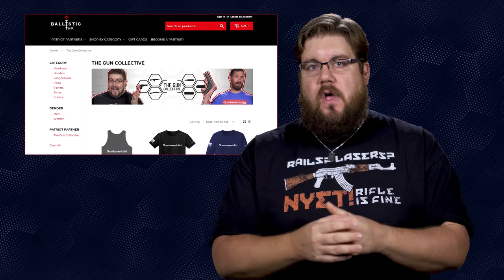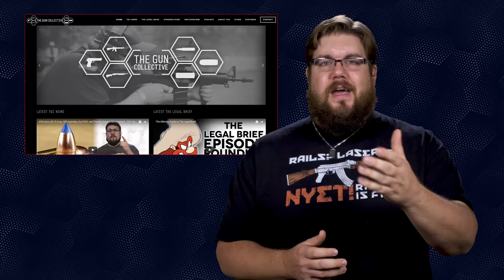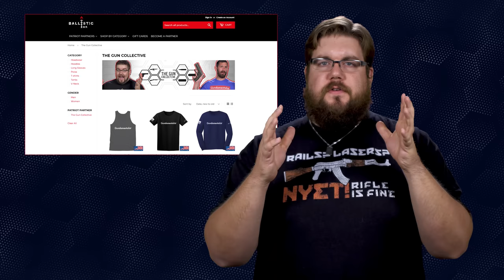Is The Snake Gun Legend Alive? - TGC News!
This week on TGC News, Jon Patton is talking about Big Bores from Savage, Slightly smaller bores from Mossberg, Things to go down the bore from Federal, Revolving things from Colt, and other stuff, yes even other stuff!

YOUTUBE-SAFE LINKS FOR THIS EPISODE:
●  Savage Arms 110’s